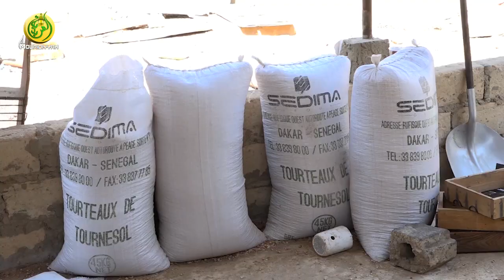Transformation de l'huile locale à Touba à l’arrêt: Les huileries accusent les chinois